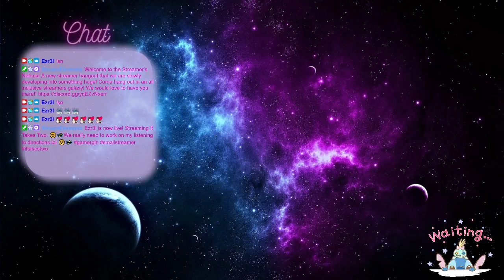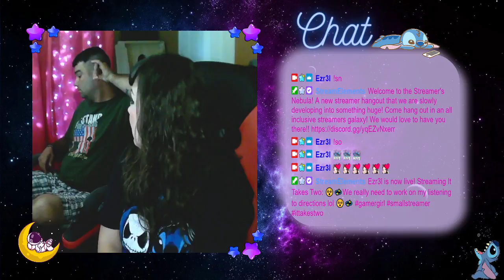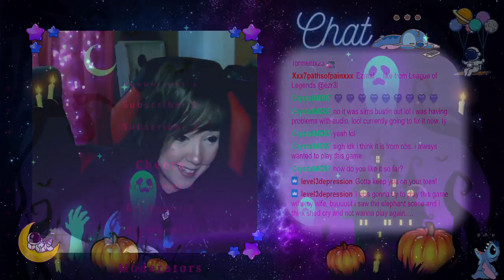😵‍💫We really need to work on my listening to directions lol 😵‍💫